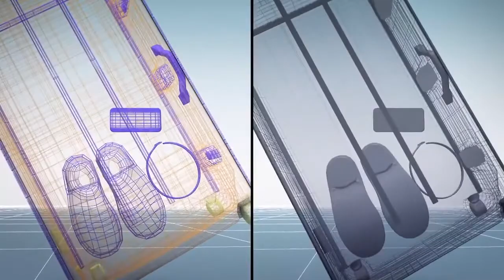Máy soi hành lý 3D trong sân bay ở Mỹ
Nguồn clip: VnExpress
Trang bị công nghệ chụp cắt lớp và X-quang giúp máy soi tạo ra mô hình 3D từng đồ vật bên trong hành lý.

► Chúc mọi người vui vẻ! Cảm ơn
► If there are any copyright issuues with any video posted here, I will remove them.